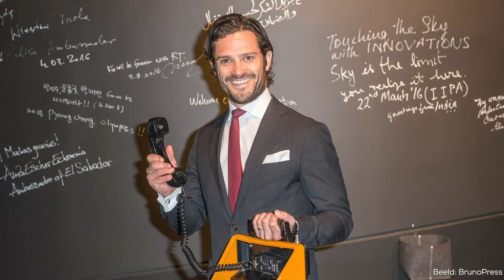Is dít dan echt de knapste prins ter wereld? - Libelle Royal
De Zweedse prins Carl Philip is al enige jaren getrouwd. Niet alleen de prins zelf, ook zijn vrouw Sofia staat in Zweden volop in de aandacht. Royal Rick vertelt je alles over het knappe koninklijke paar.